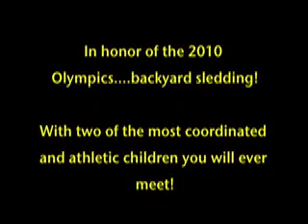Backyard Olympic Sledding.mov